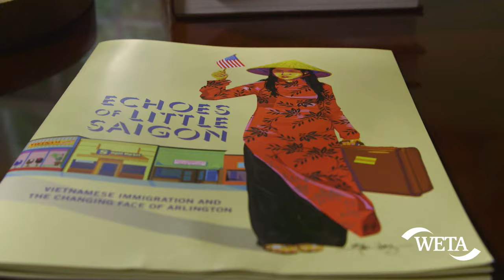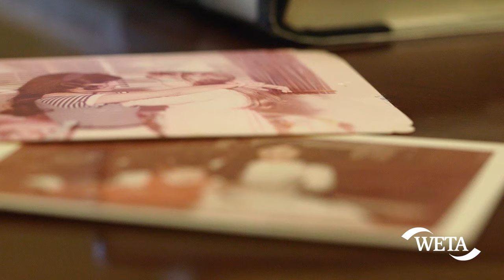Arlington's Kim O'Connell Goes Looking For Her Vietnamese Mother's Past -- and Finds Part of Herself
Arlington, Virginia writer Kim O'Connell discusses her unique family history as the daughter of an American serviceman father and a Vietnamese mother. After coming to the United States in the 1970s and settling in Maryland, Kim's mother, Huong, was intent on becoming Americanized and raising her children as Americans. As an adult, Kim has felt a pull to connect with her Vietnamese heritage, but that connection has been elusive.

Washington, D.C., Northern Virginia, and the suburbs of Maryland are home to over 5 million people. This video series from WETA PBS profiles members of this community — and the inspiring stories they share are as rich and as diverse as the community itself. Some pursue their version of the American dream, others pursue personal journeys of healing and reconciliation — these are the immigrants, veterans, doctors, scientists and others who are our neighbors.